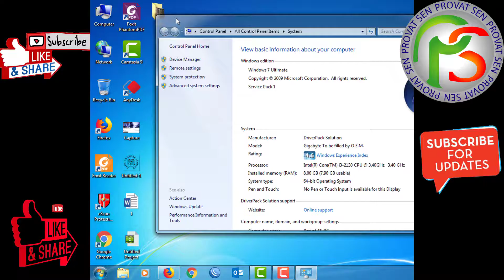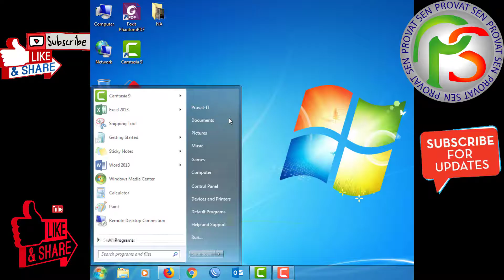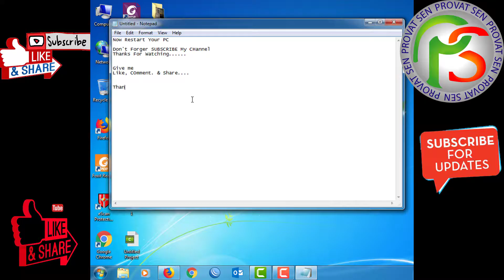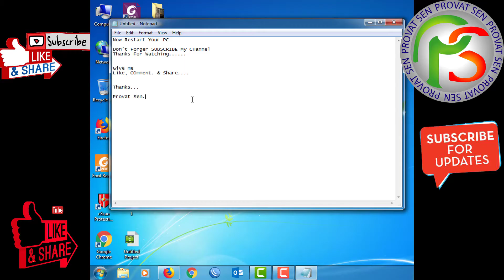How to remove windows 7 loader exe from boot manager । Provat Sen। PS-Tutorial ।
The boot screen or boot skin is the image that is displayed while a computer is booting up. It is shown during the initial stages of the computer's boot sequence, while the operating system is loading.

Video Creator- Provat Sen
Follow on Social Media;

Most Windows PCs have a standard boot screen that includes the Microsoft Windows logo with a progress bar underneath it. However, some OEM computer manufacturers may configure their systems with a custom boot screen that displays the company logo, such as "Dell" or "HP."

You can disable the boot screen in Windows using the System Configuration Utility to customize your Windows boot screen.